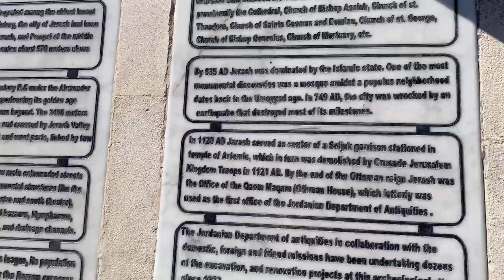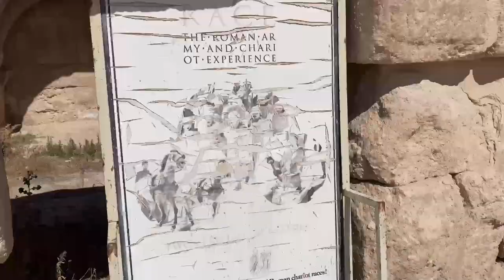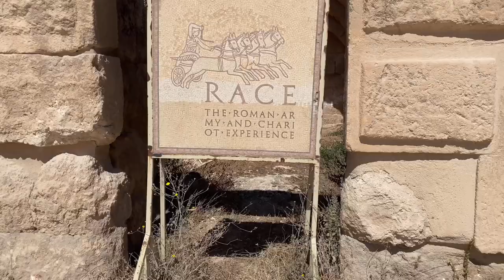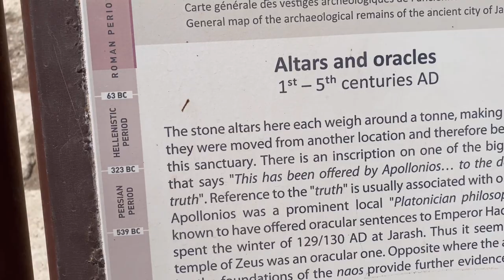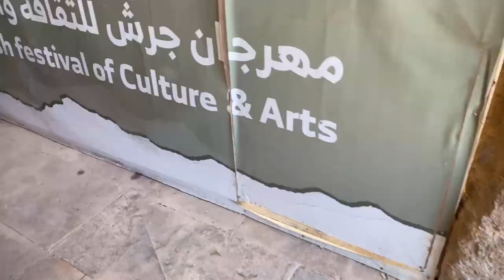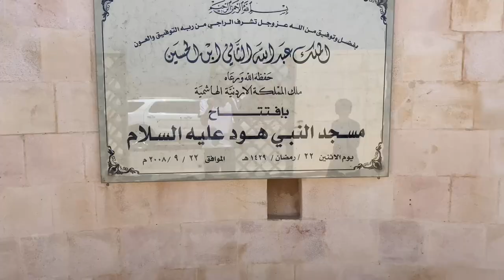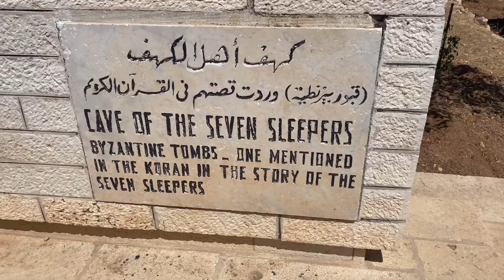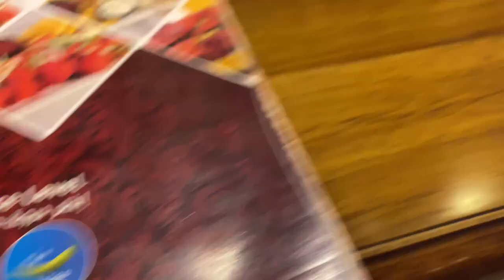Cave of 7 sleepers and Jerash | Noor Muhammad | Vlog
Last day in Amman, Jordan

00:00 - 00:08 Intro
00:09 - 06:15 Jerash
06:16 - 07:04 Residence of Hud (A.S)
07:05 - 07:23 Grave of Yusha (A.S)
07:24 - 09:09 Cave of 7 sleepers
09:10 - 09:58 Rainbow street
09:59 - 10:04 Outro